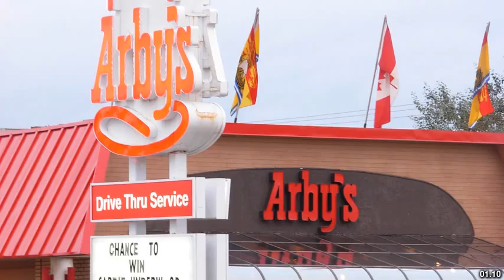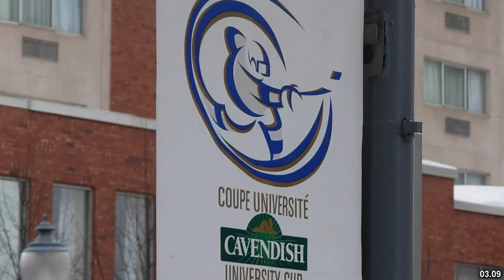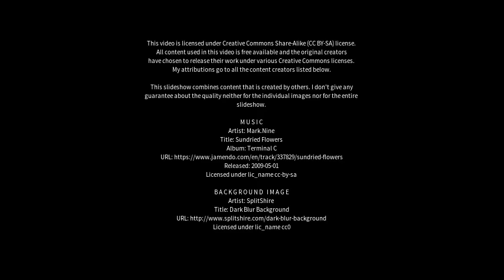Best places to visit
Best places to visit - Moncton (Canada) Best places to visit - Slideshows from all over the world - City trips, nature pictures, etc.